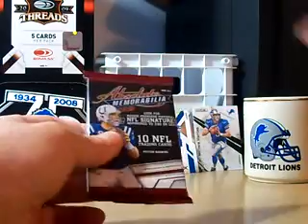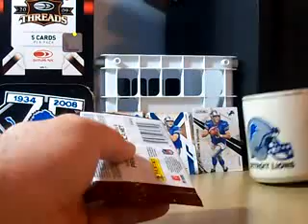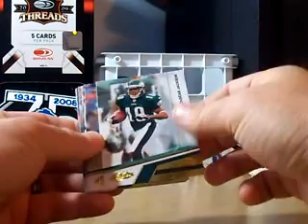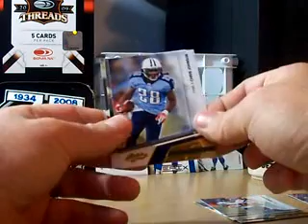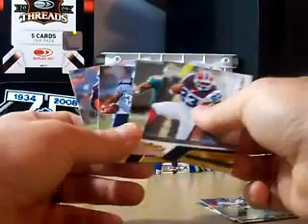APackADay 12-7-2010 Absolute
I Thought This Was a Hot Pack of Absolute...